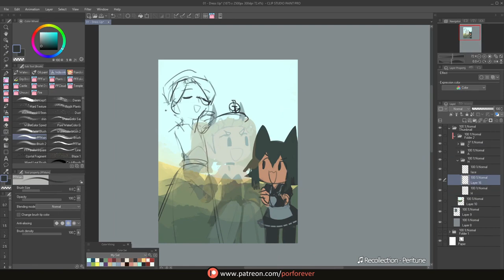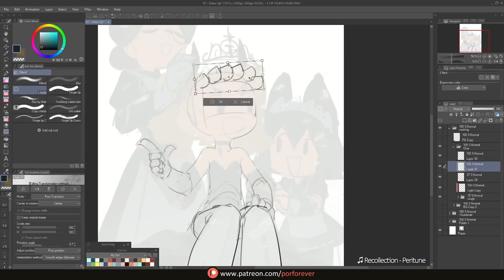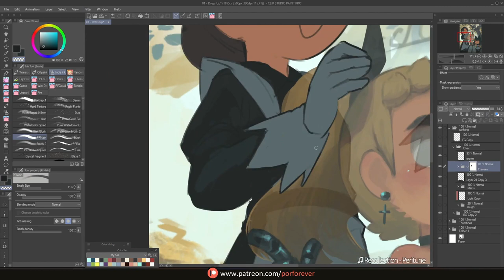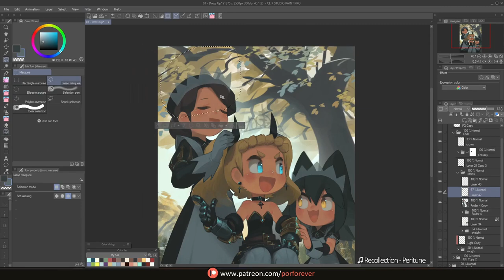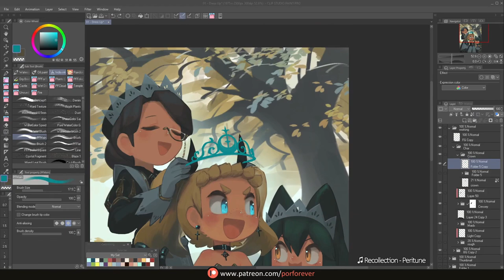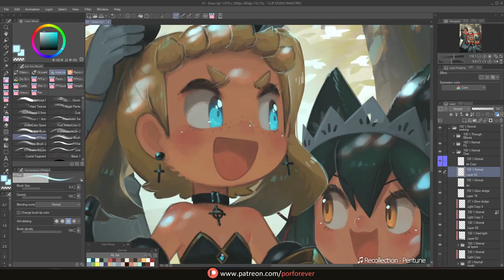Painting Process - Dress Up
A timelapse process video of a page from the batch depicting my OC. See the other images here;